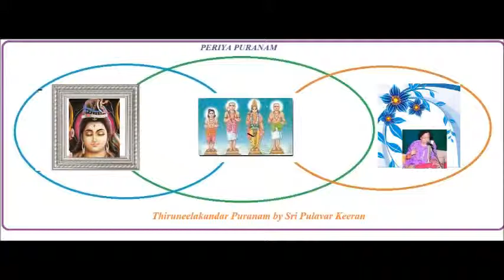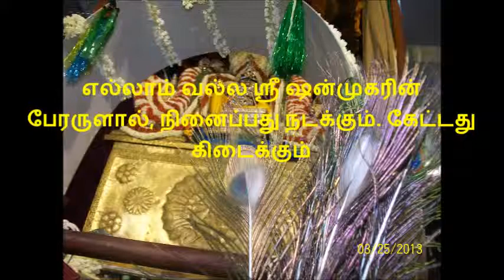PERIYA PURANAM PART 9